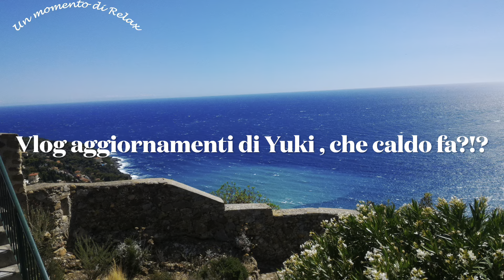Vlog aggiornamenti Yuki, che caldo fa